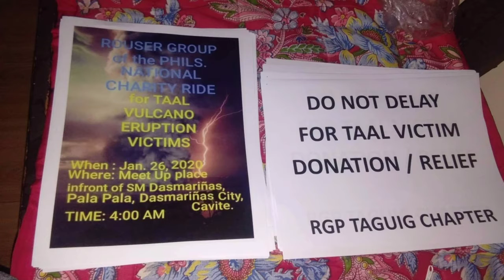TAAL VOLCANO ERUPTION VICTIMS RGP CHARITY RIDES